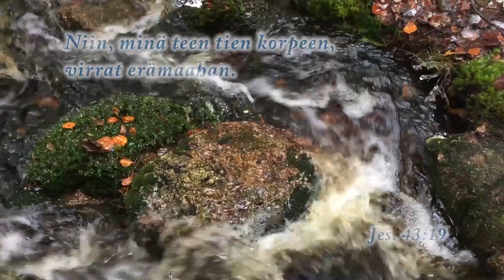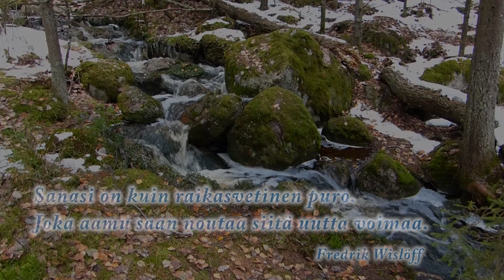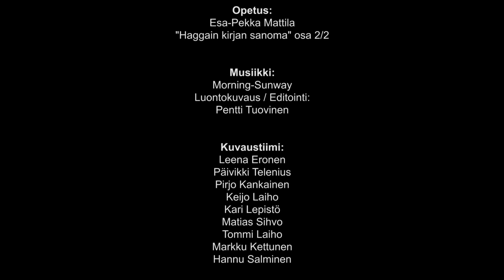One Way makasiini 152 - Haggain kirjan sanoma, osa 2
Jakso 152. Esa-Pekka Mattila jatkaa opetusta, jonka aiheena on "Haggain kirjan sanoma".